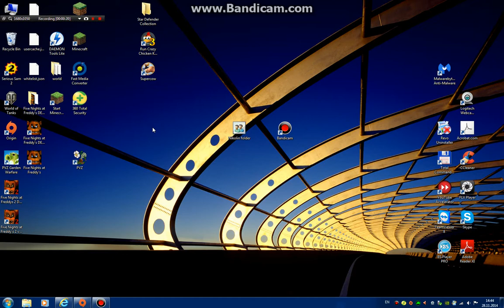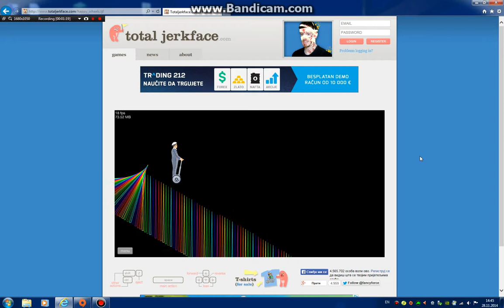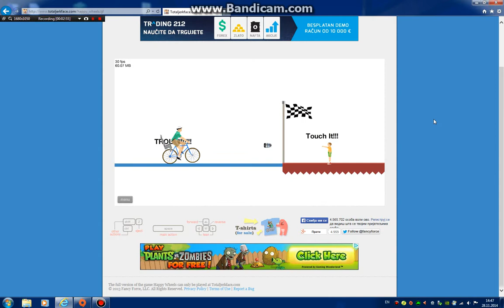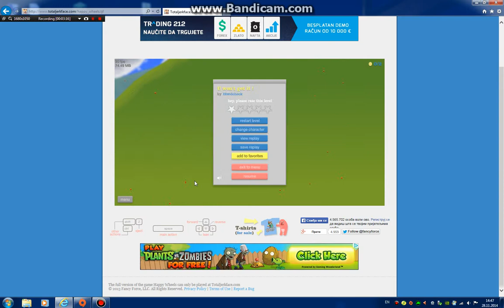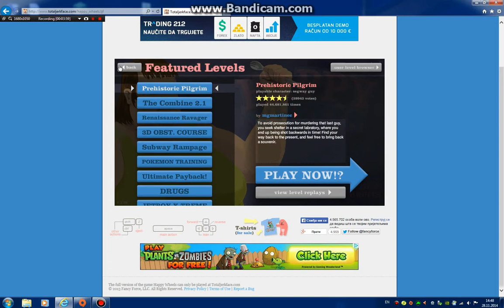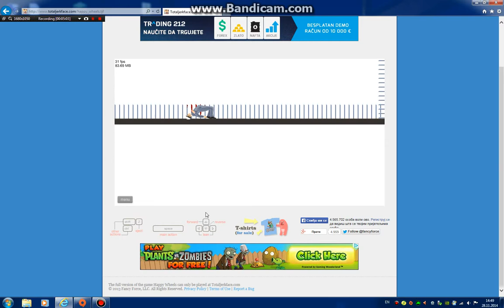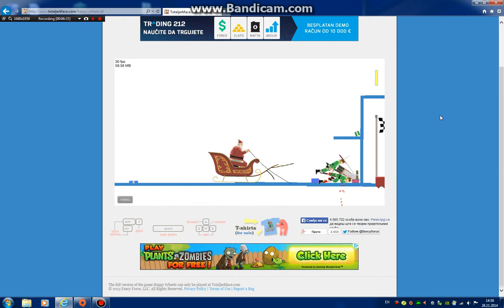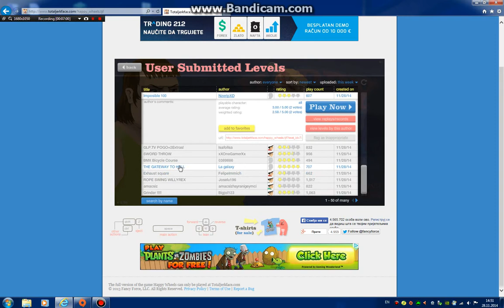HAPPY WHEELS MADNESS #1-WELCOME TO THE CULT OF HW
There will be many parts featuring Happy Wheels. In this episode we are just hangin in there and barely surviving!